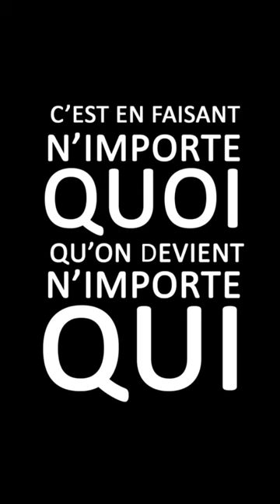tetris videogames remigaillard 👾